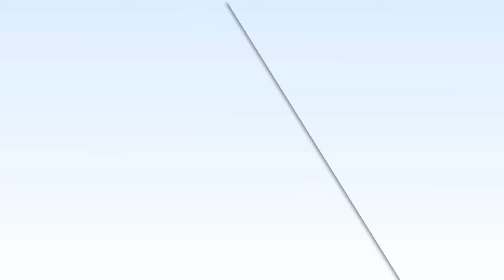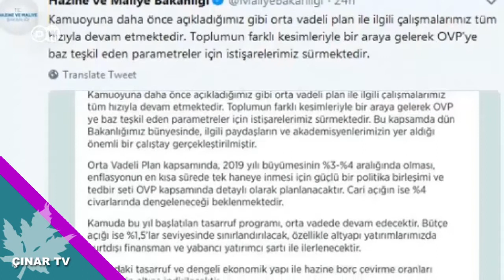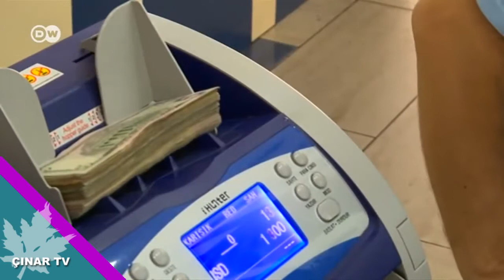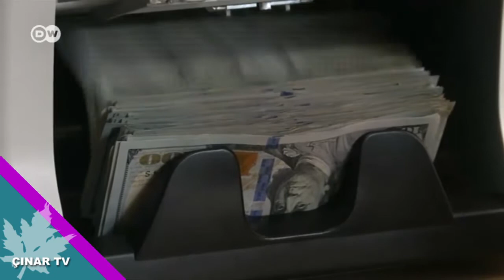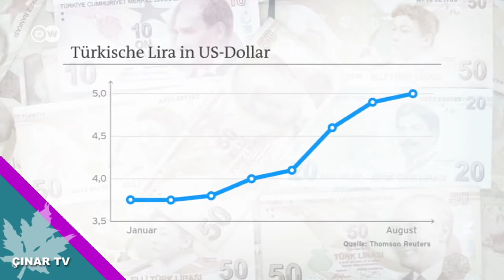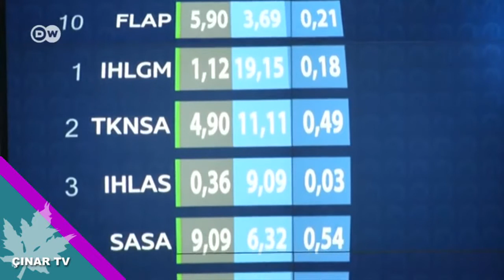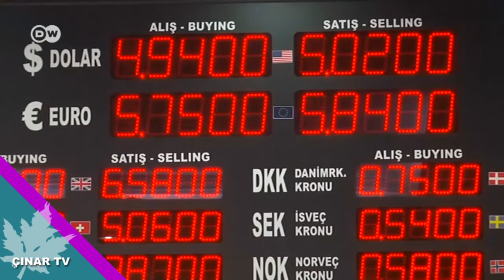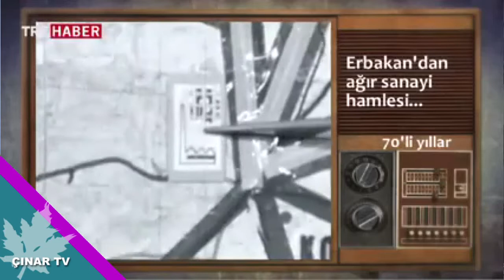Yerli ve Milli Olmaya Gayret Etmeliyiz | Nejdet KÜLÜNK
Yerli Milli Olmaya Gayret Eden İş Adamı Sn. Külünk;
Bugün ülkemizin ekonomik tablosu bir kıskaç altındadır.
ABD bütün lobileri ile ekonomimizi dar boğaza sokmaya çalıştıkları da doğrudur. Ama şunu unutmayacağız tarihte Çanakkale Savaşı ve zaferini, biz sadece destan yazalım diye vermediler.

57. Alayı unutmayalım hiçbiri sağ olarak geri dönmediler.
Bizim, tarihten gelen misyonumuz var.Bu topraklar ecdadımız tarafından emanet kılınmıştır. Bu topraklarda biz kıyamete kadar yaşayacağız. Ezanlar okunacak, bayrağımız dalgalanacak devletimiz baki kalacak.
Bu durumun olabilmesinin yolu çok çok çalışmalıyız. Tembelliğe yer yok , çalışacağız, üreteceğiz.

İnanç Dış Ticaret Hizmetleri Grubu
Nejdet KÜLÜNK
Kurucu / Yönetim Kr. Başk.